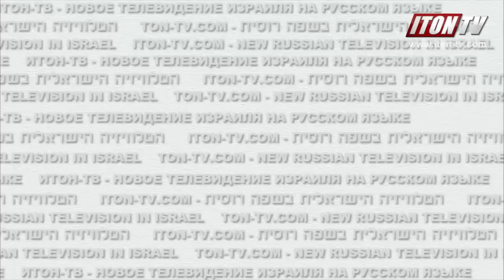Израильский журналист о великой роли Путина и новой России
Известный израильский журналист Александр Ронкин по прозвищу "Злой кыргыз" утверждает, что сакральная историческая роль Путина и новой российской империи спасти западную цивилизацию от китайского нашествия.